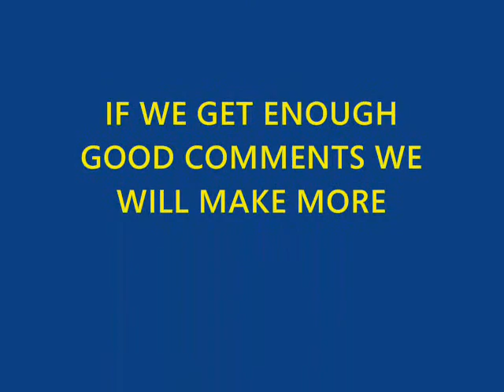Mail Man Guy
this is a vid i made with my sisters and cousins